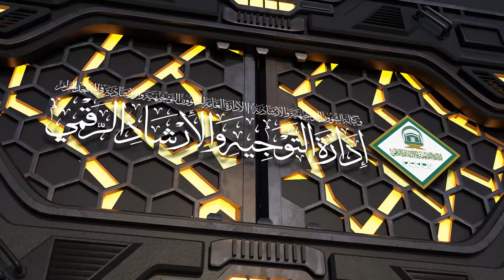48 | ( إحكام الأحكام شرح عمدة الأحكام ) أ.د.حسن بخاري | الأربعاء 23-10-1445